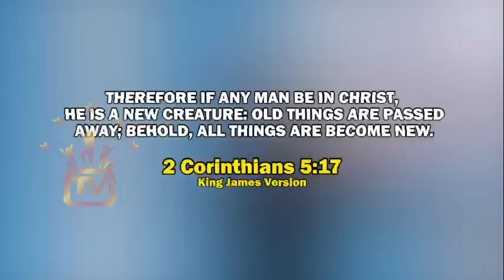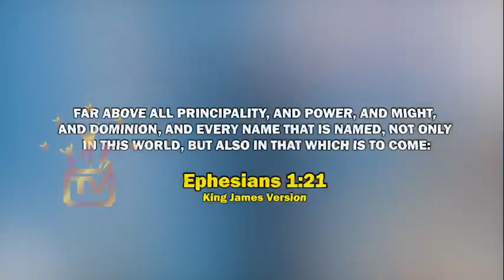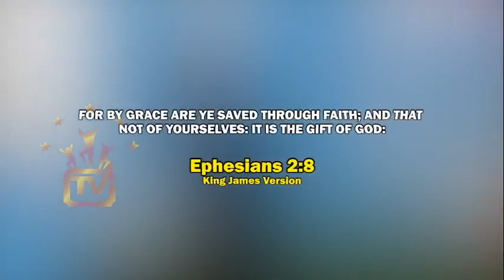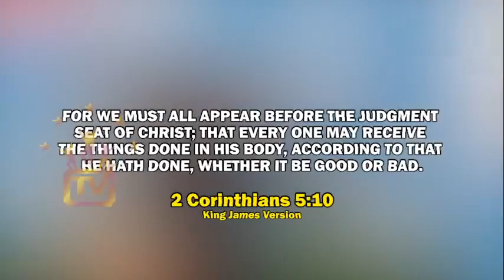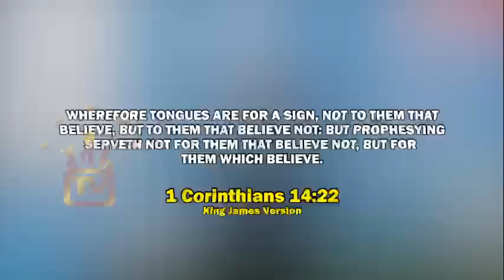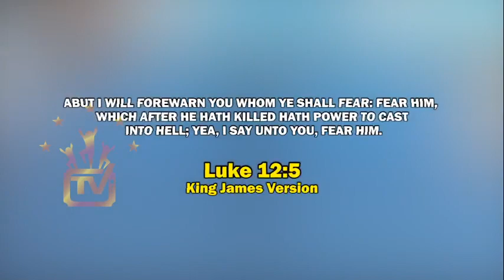NOT ALL PAUL' WORDS CAME FROM THE LIPS OF CHRIST - APOSTLE JOHNSON SULEMAN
Powerful Message Every Believer Must Listen To Carful, Once Saved Is Always Saved doctrine is a Heretical